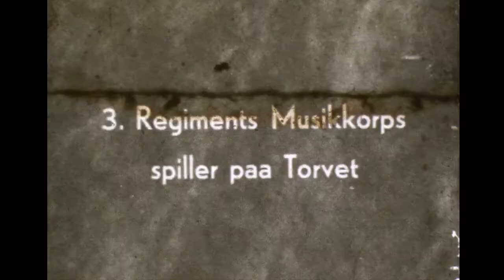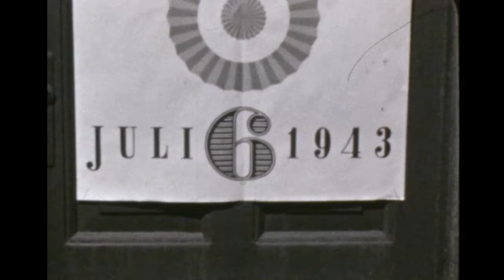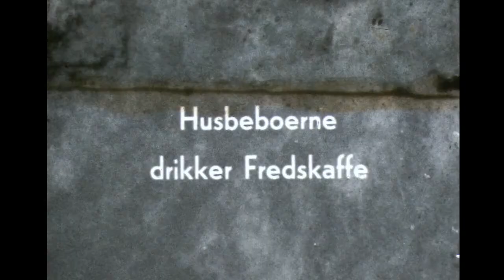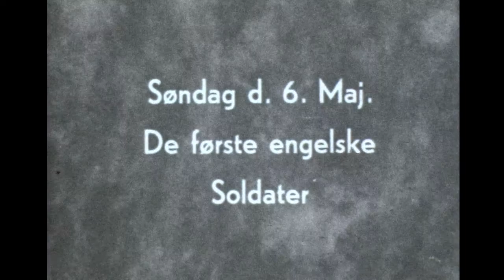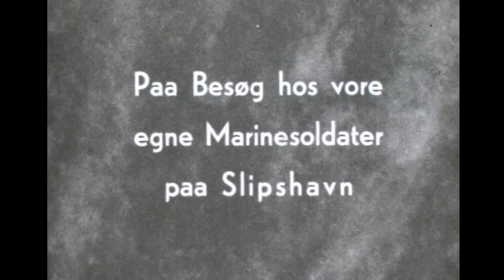Soldater i Nyborg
Klip fra 40 året efter befrielsen